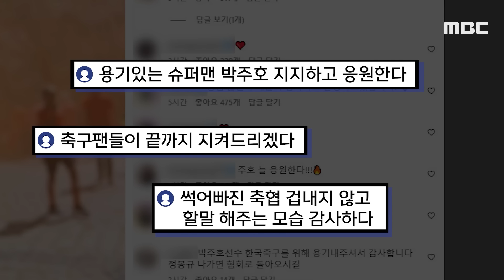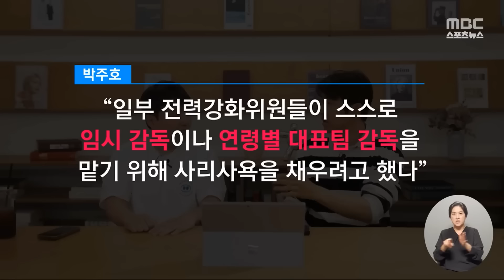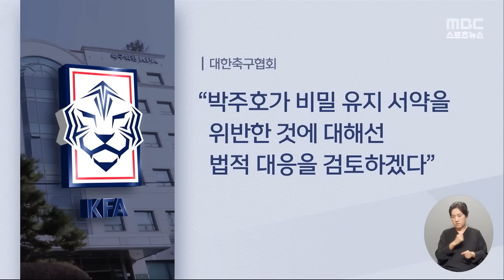박주호 잘못 건드렸다가.."썩은 축협" 폭발하는 팬들 [뉴스.zip/MBC뉴스]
00:00 [뉴스 '꾹'] "썩어빠진 축협 겁내지 말라"..박주호 SNS에 응원 '우르르' (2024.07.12/MBC뉴스)
02:44 '선임 과정 폭로' 박주호‥축구협회 "법적 대응 검토" (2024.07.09/뉴스데스크/MBC)
04:26 "저를 버렸습니다" 홍명보 "선임 절차는 모르겠습니다" (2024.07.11/뉴스데스크/MBC)